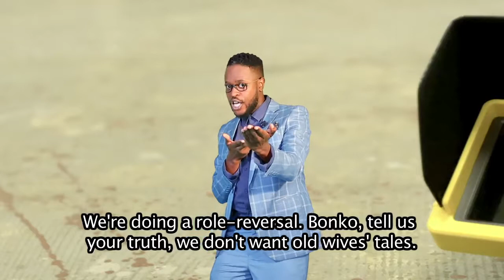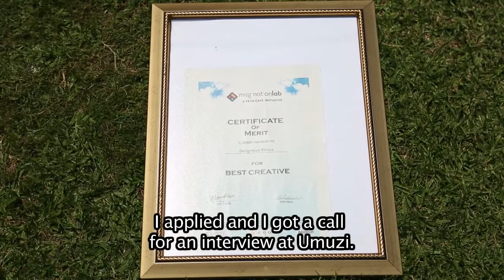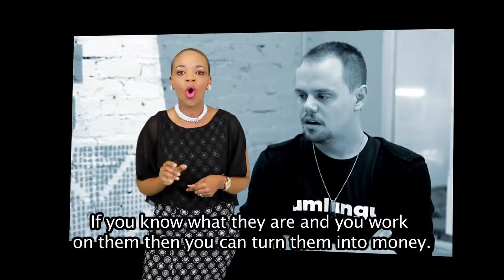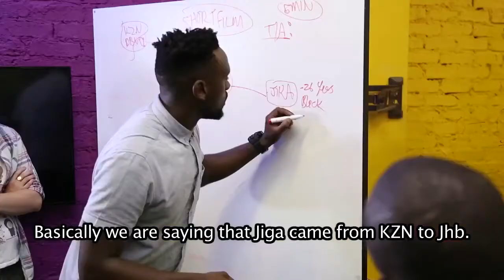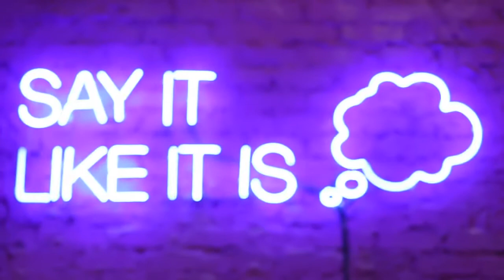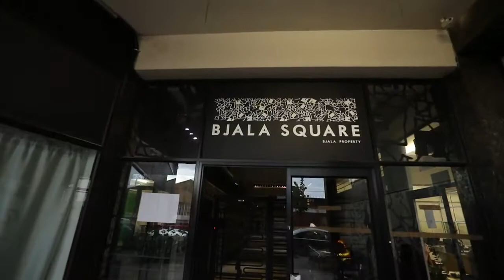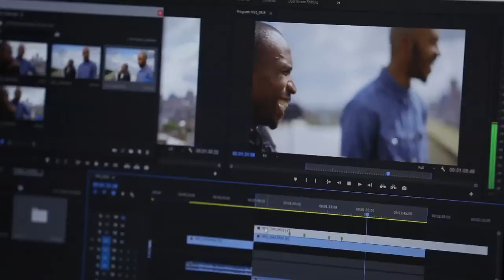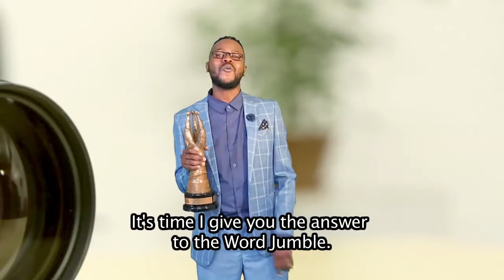iSpani 9 - Eps 10: Multimedia Storytelling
Today iSpani  takes a look at the world of video production meeting Bonko Khoza, a Hustler who has an eye and ear for the visual arts and storytelling. This young man of many talents and faces is taking a step into the spotlight today to share his journey into the world of the multimedia storyteller as he comes to the end of an internship with uMuzi that has hopefully prepared him for the reality of life behind in the camera…in many different roles!